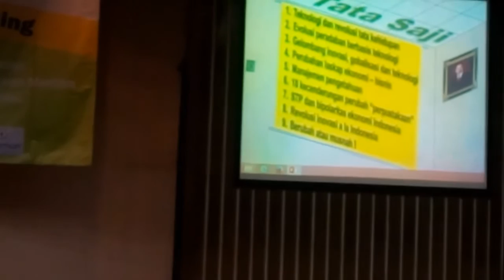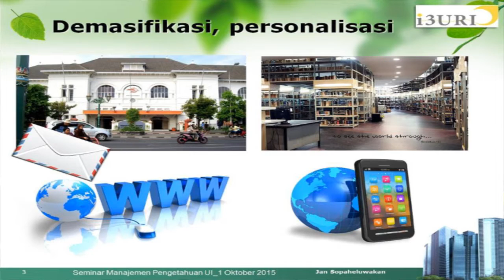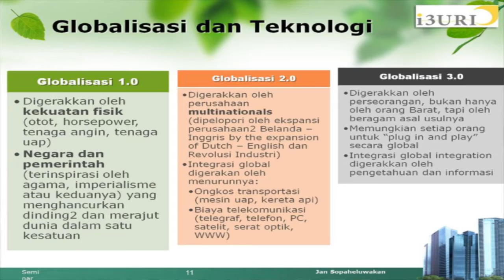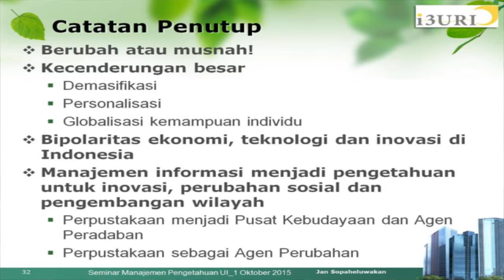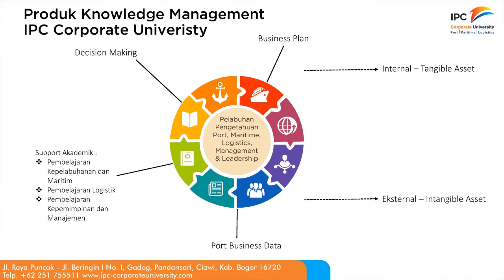Seminar Manajemen Pengetahuan, Industri & Daya Saing - Perpustakaan UI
Seminar Manajemen Pengetahuan, Industri dan Daya Saing dengan pembicara Prof Dr. Ir. Jan Sopaheluwakan M.Sc. (Pusat Penelitian Geoteknologi LIPI, Anggota Dewan Riset Jakarta,  Dosen Program Studi Geologi FMIPA UI), Kevin Serpanchy (Senior Sales Director ProQuest Australia) dan Dr. Nina Insania K. Permana S.Psi, MM (Presiden Direktur PT Pendidikan Maritim dan Logistik Indonesia) dengan moderator Fuad Gani S.S., M.A. (Kepala Perpustakaan Universitas Indonesia), bertempat di Balai Sidang Universitas Indonesia, Depok, 1 Oktober 2015.

Seminar ini merupakan bagian dari kegiatan Seminar dan Pameran Internasional "Industri Berbasis Pengetahuan" ("Knowledge Based Industry") yang diselenggarakan oleh Perpustakaan Pusat Universitas Indonesia, 1 - 3 Oktober 2015.

Perpustakaan Pusat Universitas Indonesia
Gedung Crystal Of Knowledge Kampus Universitas Indonesia

Video & Editing:
Didi S. - NihDia.com